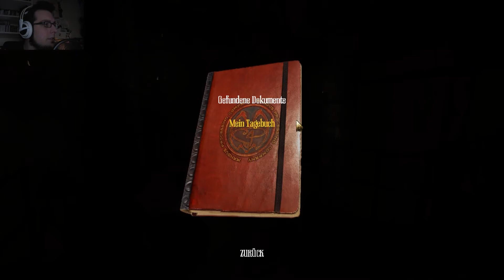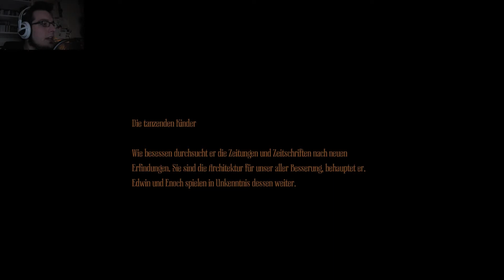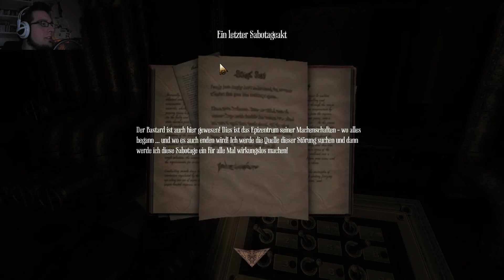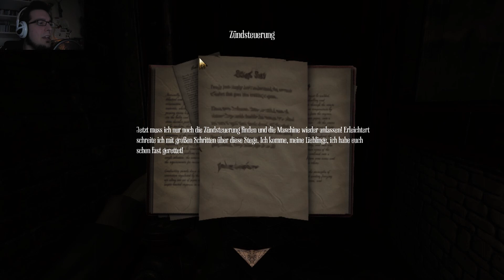Lets Play Amnesia: A Machine For Pigs [Facecam] #08 - Unter Tage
Wir fahren hinab in die Tiefe der Maschine, ohne zu wissen was uns auf dem Weg erwartet. Aber uns bleibt keine Wahl, wir müssen unsere Kinder da raus holen..